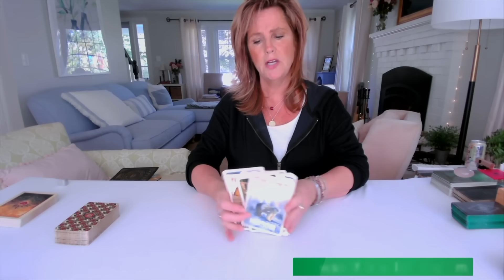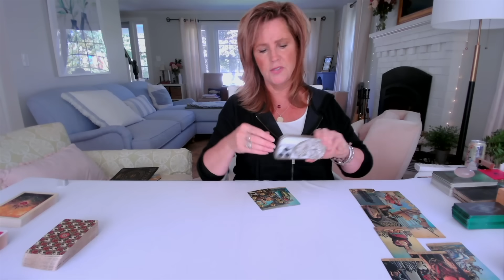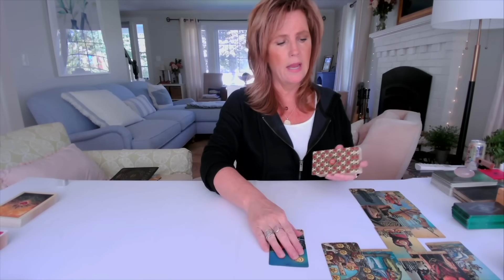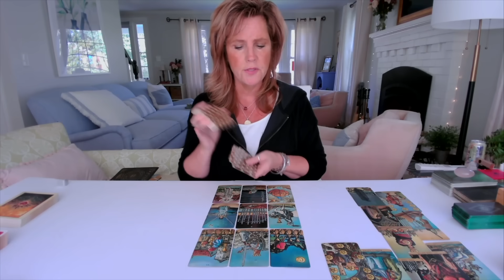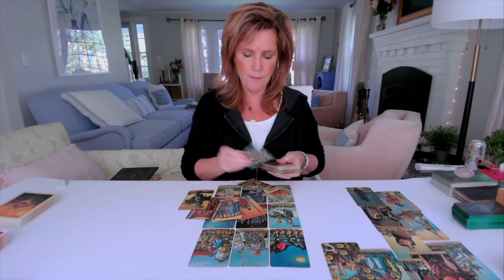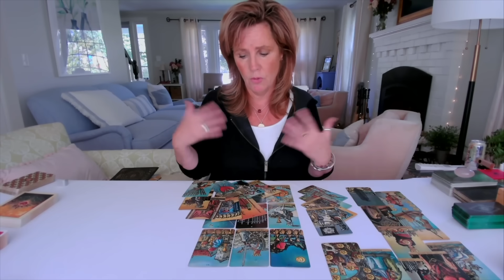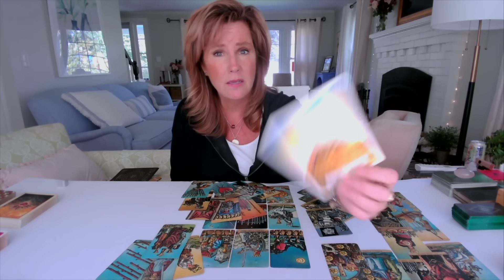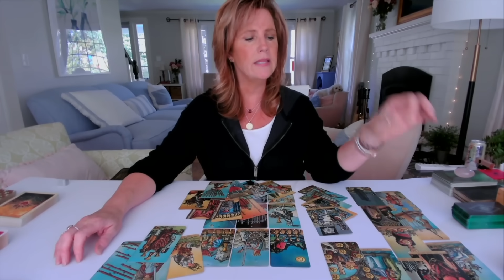GEMINI : Where Did THAT Soul Contact Come From? | September 2023 Monthly Zodiac Tarot Reading